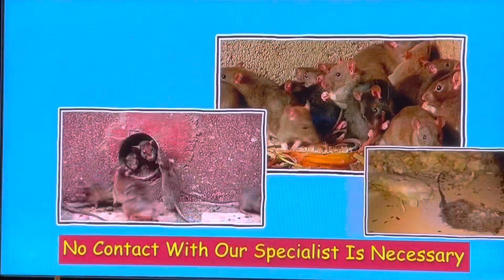KTLA 5 intershow March 19, 2023 11:00am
Taken between the post show coverage of the 38th annual Los Angeles Marathon, presented by ASICS and The CW Sports final round coverage of the 2023 LIV Golf Invitational Tucson from the Gallery Golf Club at Dove Mountain in Marana, Arizona (join in progress) on Sunday, March 19, 2023 on KTLA 5 Los Angeles, California.
Commercials:
- Nexstar Media Group endtag
- Dennis Dillon RV & Marine, Westminster (massive overstocked sale)
- Corky’s pest control
- Precision overhead garage door repair
- “KTLA Morning News” quick promo
- “KTLA News at 4pm” quick promo